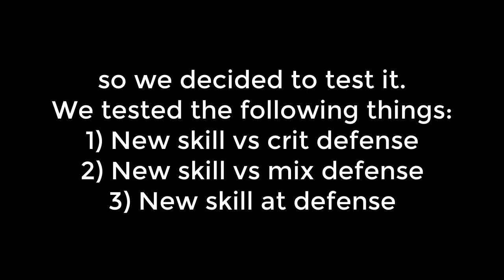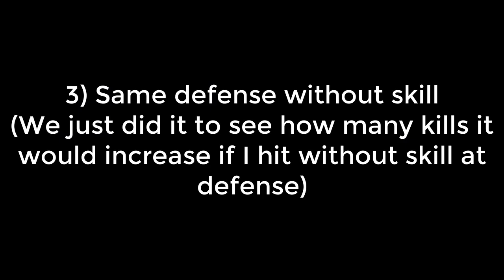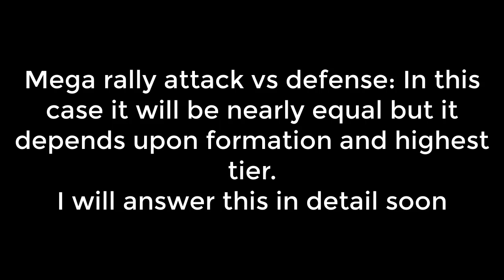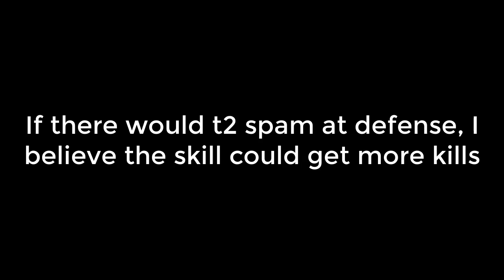New Dragon skill isn't a threat for Crit def. It's overall not a big threat | KING OF AVALON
Use this link to get 10,000 Amazon coins ($100 value) for $75
(Only once for new users in the US)

US players use this link to get 50,000 Amazon coins ($500 value) for $400
UK players use this link to get 50,000 Amazon coins (£500 value) for £400
Germany players use this link to get 50,000 Amazon coins (€500 value) for €400

Join In-game chat room: Amazon Discount
Join In-game chat room: Best GamesAbbas1